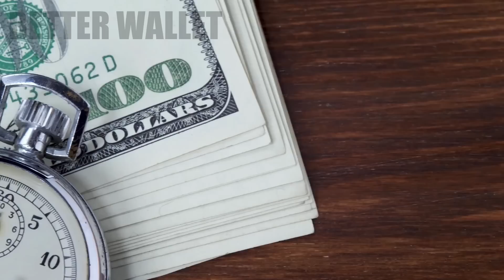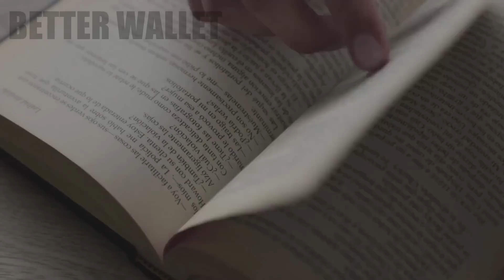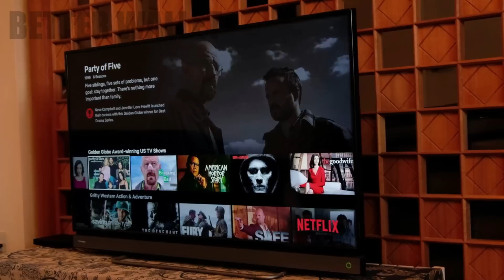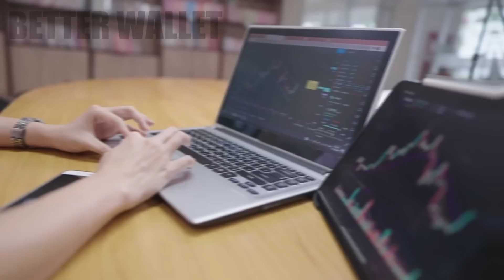¿Por qué Sigues sin Dinero? 9 Cosas que hacen los RICOS y que los POBRES NUNCA hacen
¿Alguna vez te has preguntado por qué algunas personas parecen tener mucho más dinero y éxito que otras? Aunque no hay garantías en la vida, hay ciertos hábitos que tienen los ricos que pueden ayudarles a aumentar su situación financiera. En este video, veremos 9 cosas clave que los ricos hacen y que los pobres nunca hacen. Estos hábitos pueden ser replicados por cualquier persona, independientemente de su situación financiera actual, y podrían ser decisivos para ayudarte a ser más próspero.

⏺ Más Contenido Interesante:

⏯ Cómo Ahorrar Dinero RÁPIDO Incluso Si Eres Un Gran Gastador

Partes:

00:00 - Introducción
00:32 - Número 9
01:18 - Número 8
02:13 - Número 7
03:20 - Número 6
04:35 - Número 5
05:18 - Número 4
06:30 - Número 3
07:14 - Número 2
07:56 - Número 1